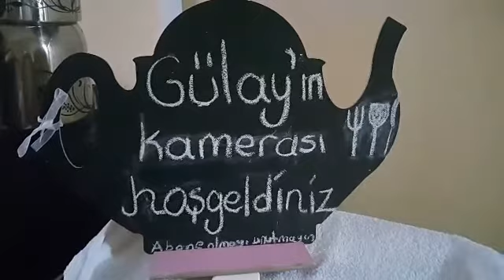İrmik helvasi (pratik,mükemmel )